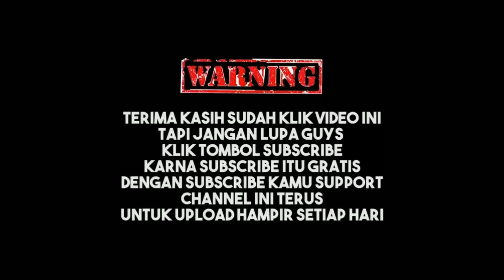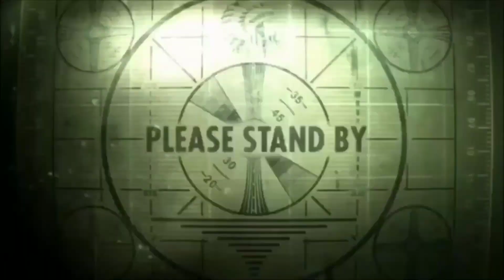PANEN FLARE GUN AUTO LANGSUNG CARI MUSUH!! PUBG MOBILE INDONESIA!!!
PUBG MOBILE INDONESIA baru saja UPDATE maps TERBARU yaitu MAPS NUSA dan selain UPDATE MAPS BARU PUBG MOBILE juga akan ada UPDATE 2.3 loh dan skrg PUBG MOBILE sudah UPDATE EVENT BARU yang bertema PESTA PIALA DUNIA X PUBG MOBILE.

3 JARI DAN NO GYRO

recorder : rekam layar android

Edit : kinemaster